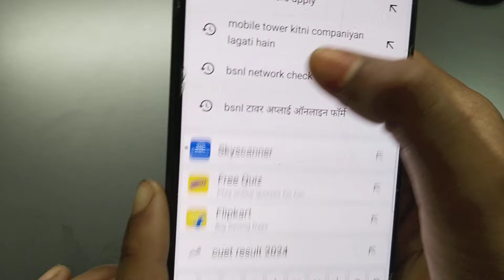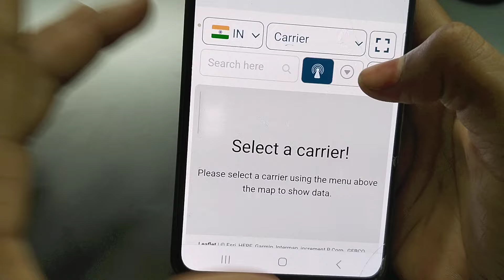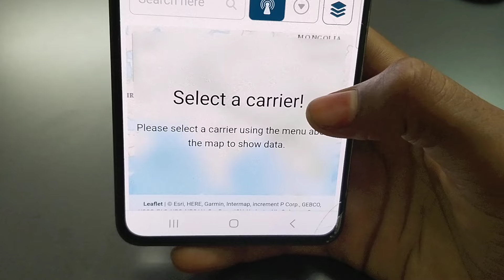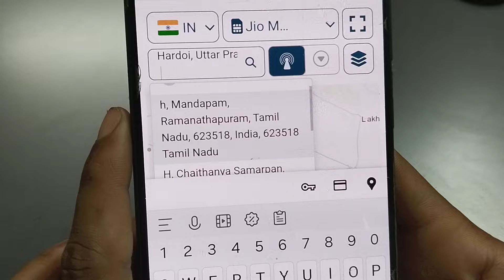Bsnl Network Check In My Area | Bsnl Network Kaise Check Kare Only 2 Minute ❓️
Cover Topic:-

bsnl network nahi aa raha hai ,
bsnl tower kaise lagwaye,

bsnl network speed test bsnl sim kaise, kharide bsnl network check in my area bsnl, network check in mny area tamil bsnl,, network check in my area telugu bsnl,

 network check in my area kannada bsnl, network check in my area2024
bsnl network check in my area malayalam bsnl network check in my area 5gbsnl network check in my area app